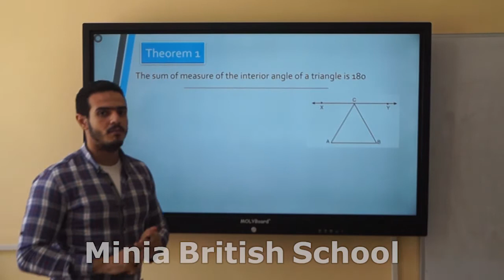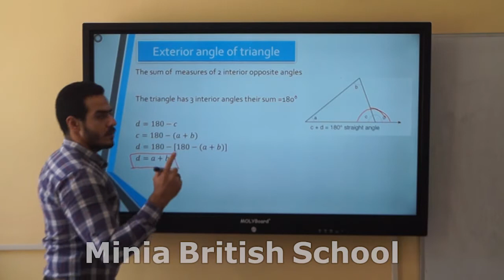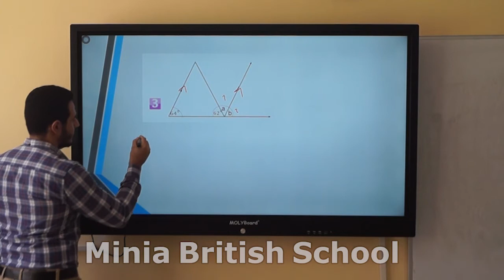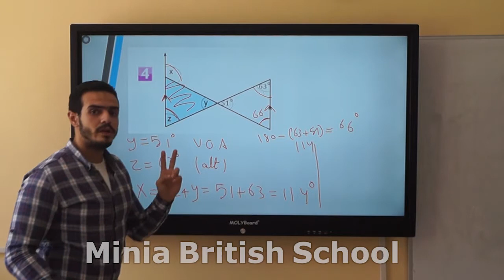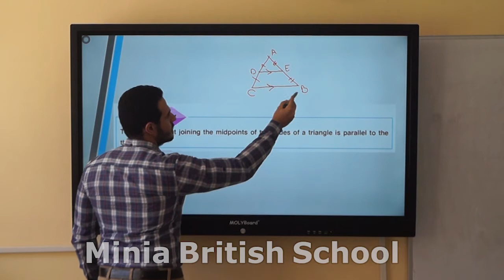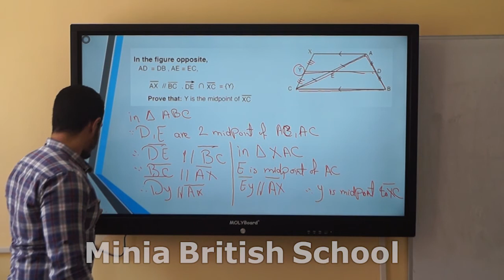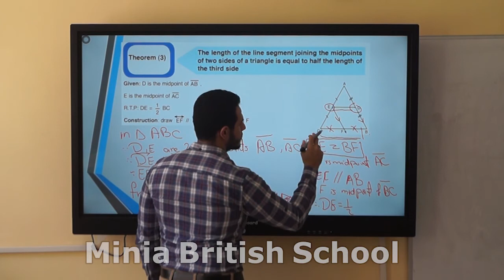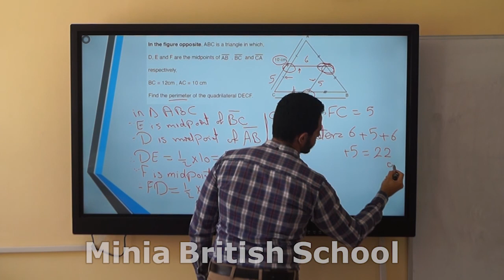MBS channel_Second term-Math-G r 7-The triangle